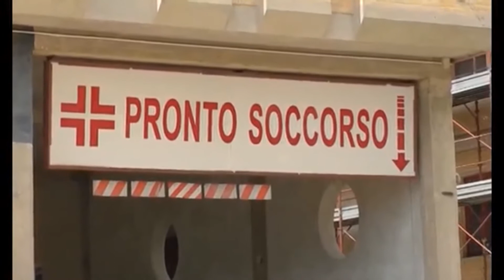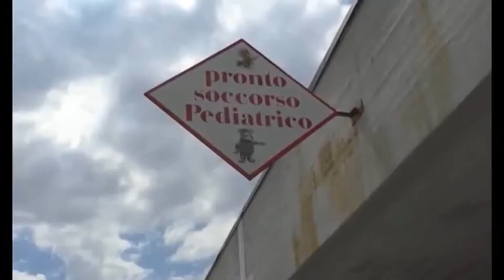RICOVERI E SINTOMI, L'APPELLO DI GRIMALDI MEGLIO UN TAMPONE IN PIU'